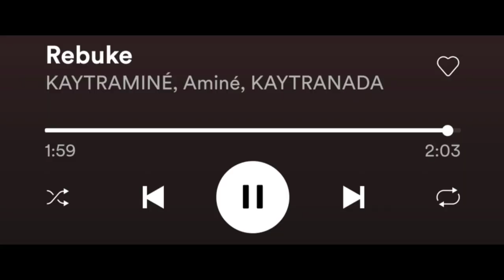Rebuke |first time listen & some reaction or review idk